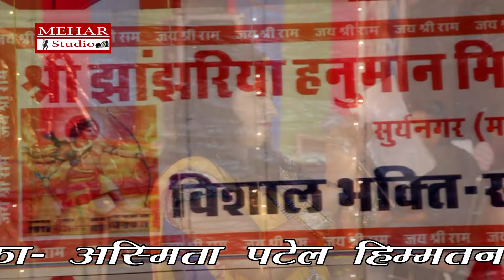balaji bhajan by asmita patel marvad janc. live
rajasthani bhajan marwadi bhajan  lok geet deshi bhajan veena bhajan